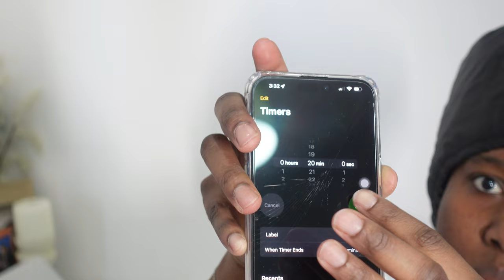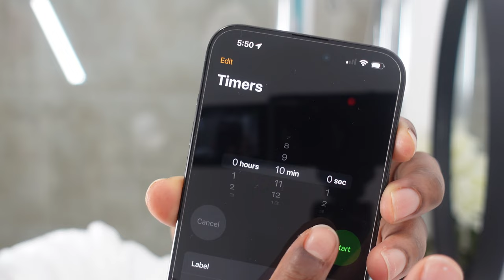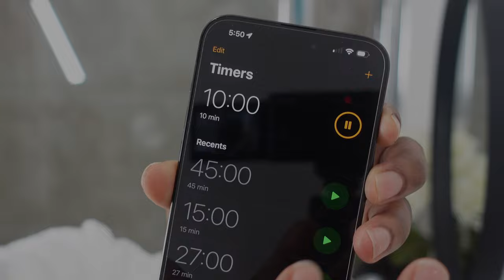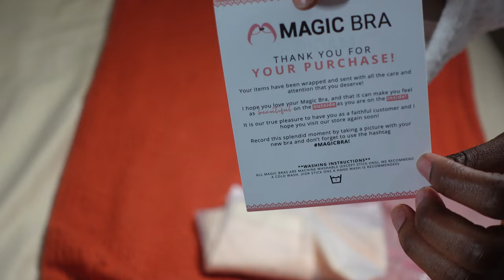London Living: SHOWER ROUTINE | bodycare | glowy Skin| Natural Hair | Manicure | Magic Bra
Hello my love's, I hope you’re  doing great? On today's video it is a selfcare and body care video. I would be showing you my bodycare routine, with time I have grown to love and pioritize taking care of myself, and showing my body more love and attention and I am loving it 🙂🙂🙂🙂

I love you all and see you in my next video, Thank you and God bless 🙏🙏🙏🙏❤️❤️❤️❤️❤️

Get 35% off your entire orders from MadamGlam New York, with this coupon code with the link and all you have to do is follow the it would take you to the website where the coupon code can be activated, at the checkout you can choose “Pay as you Go” option if you don’t want to become VIP Members.